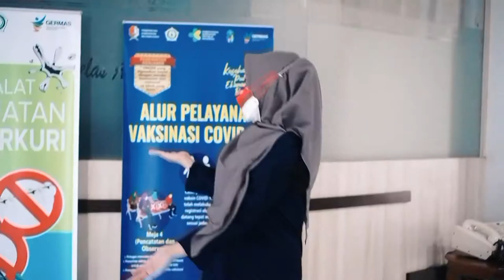Behind The Scene Cinematic Ruang Wijaya Kusuma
Pembuatan Video Cinematic Ruang Vip Wijaya Kusuma Rsud dr. R Sosodoro Djatikoesoemo Bojonegoro

Terima kasih untuk semua team WK

🎥 Janur Photography, Lingkar Filem